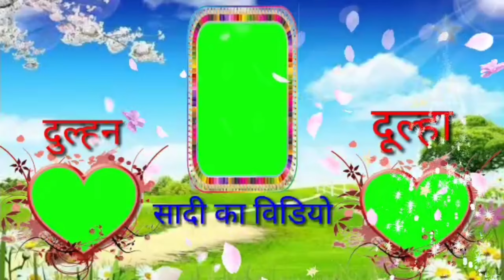green screen//green screen video//green screen effects,(ग्रीन स्कीन विडियो)